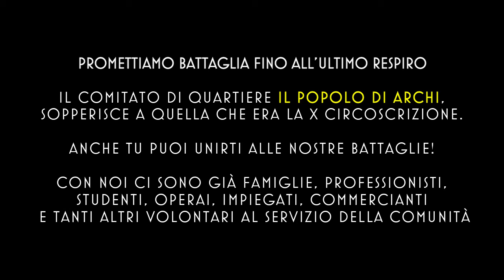Archi, intervento del Comitato nella V Consulta Comune di Reggio Calabria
Il Presidente del comitato di quartiere Dott. Lvciano Svrace, interviene - durante la seduta dalla V Consulta del Comune di Reggio Calabria - a sostegno del territorio di Archi. Questi i temi trattati:

- Patrimonio storico-culturale
Borgo Gullina e Borgo Amato, Fortini di Pentimele e Chiesa di S. Antonio Abate
- Patrimonio turistico-balneare
Pentimele, Circolo tennis “Polimeni”, Pala Pentimele, struttura fieristica del Parco Fiera Pentimele, Circolo Nautico, Motorizzazione Civile e centri sportivi polifunzionali nati lungo la costa
- Asilo, Scuola, Università
Klearchos, Nido dell’Infanzia “Il mago di OZ”, ex sede distaccata della Facoltà di Giurisprudenza, scuola abbandonata di Archi Centro in Via Corvo
- Impiantistica sportiva scolastica
Palestra comunale
- Sport e impianti sportivi
Stadio Comunale di Archi, ex campo sportivo di Archi CEP, campetto Nido dell’Aquila e Palestra comunale
- Viabilità
Divieti di sosta
- Partecipazione
Riforma del Regolamento delle Consulte Comunali